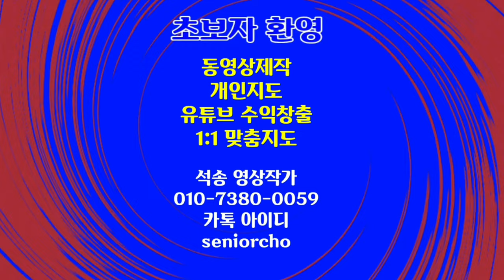Copyright Free Music Bach C Major Prelude 클래식음악 바흐 C Major Prelude 저작권위반없는 음악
Copyright Free Classic Music Bach C Major Prelude 클레식음악 바흐 저작권위반없는 음악 No Copyright Music 클래식음악

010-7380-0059 동영상제작 개인지도합니다

ㅡㅡㅡㅡㅡㅡ

ㅡㅡㅡㅡㅡㅡㅡㅡㅡㅡ
4시간에 동영상제작 기법 배우고 유튜브에 올리고 홍보방법까지 배웁니다.

4시간 개인지도 받으면 파워디렉터

ㅡㅡㅡㅡㅡㅡㅡㅡ